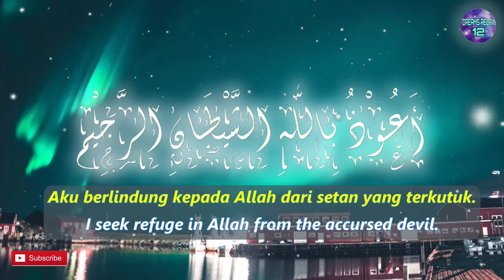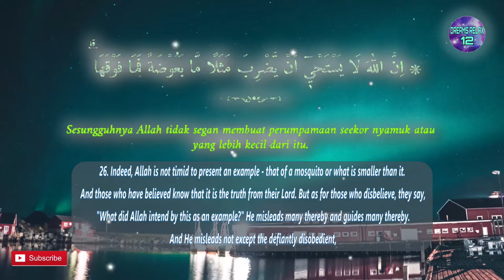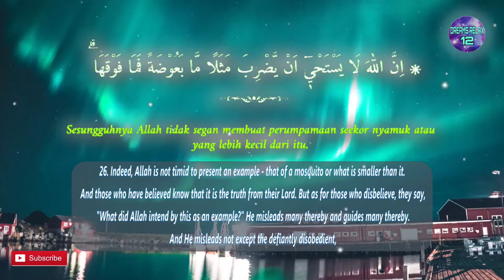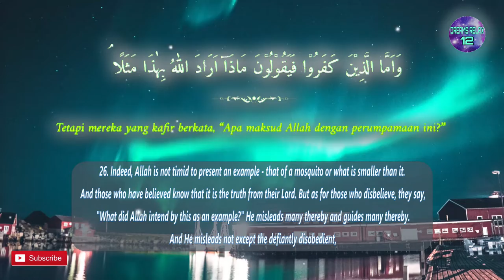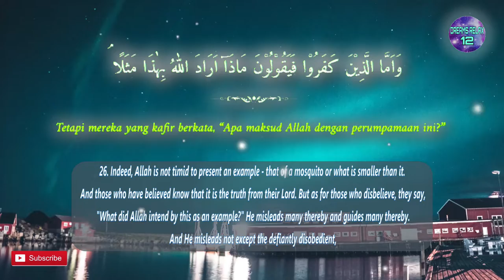One Day One Ayat Surah AL BAQARAH Chapter 26 | Dreams Relax 12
۞ اِنَّ اللّٰهَ لَا يَسْتَحْيٖٓ اَنْ يَّضْرِبَ مَثَلًا مَّا بَعُوْضَةً فَمَا فَوْقَهَا ۗ فَاَمَّا الَّذِيْنَ اٰمَنُوْا فَيَعْلَمُوْنَ اَنَّهُ الْحَقُّ مِنْ رَّبِّهِمْ ۚ وَاَمَّا الَّذِيْنَ كَفَرُوْا فَيَقُوْلُوْنَ مَاذَآ اَرَادَ اللّٰهُ بِهٰذَا مَثَلًا ۘ يُضِلُّ بِهٖ كَثِيْرًا وَّيَهْدِيْ بِهٖ كَثِيْرًا ۗ وَمَا يُضِلُّ بِهٖٓ اِلَّا الْفٰسِقِيْنَۙ

English Sahih International :
26. Indeed, Allah is not timid to present an example - that of a mosquito
or what is smaller than it. And those who have believed know that
it is the truth from their Lord. But as for those who disbelieve,
they say, "What did Allah intend by this as an example?"
He misleads many thereby and guides many thereby.
And He misleads not except the defiantly disobedient,

Terjemah Kemenag 2002 :
26. Sesungguhnya Allah tidak segan membuat perumpamaan seekor nyamuk atau
 yang lebih kecil dari itu. Adapun orang-orang yang beriman,
mereka tahu bahwa itu kebenaran dari Tuhan.
Tetapi mereka yang kafir berkata,
 “Apa maksud Allah dengan perumpamaan ini?” Dengan (perumpamaan) itu
 banyak orang yang dibiarkan-Nya sesat, dan dengan itu banyak (pula)
 orang yang diberi-Nya petunjuk. Tetapi tidak ada yang Dia sesatkan
dengan (perumpamaan) itu selain orang-orang fasik,

Tafsir Ringkas Kemenag :
Allah sering membuat perumpamaan untuk menjelaskan kebe-naran dan hakikat yang luhur, dengan bermacam makhluk hidup, baik kecil maupun besar. Orang-orang kafir mencibir ketika Allah mengambil perumpamaan berupa makhluk kecil yang dipandang remeh seperti lalat dan laba-laba. Di sini dijelaskan sesungguhnya Allah tidak merasa segan atau malu untuk membuat perumpamaan bagi sebu-ah kebenaran dengan seekor nyamuk atau kutu yang sangat kecil atau yang lebih kecil dari itu. Kendati kecil, belalainya dapat menembus kulit gajah, kerbau, dan unta, dan menggigitnya, serta menyebabkan kematian. Adapun orang-orang yang beriman, ketika mendengar perumpamaan itu mereka tahu maksud perumpamaan itu dan tahu bahwa perumpamaan itu adalah kebenaran dari Tuhan yang tidak diragukan lagi. Tetapi sebaliknya, mereka yang kafir menyikapi itu dengan sikap ingkar dan berkata, “Apa maksud Allah dengan perumpamaan yang remeh ini?” Allah menjawab bahwa perumpamaan itu dibuat untuk menguji siapa di antara mereka yang mukmin dan yang kafir. Oleh karenanya, dengan perumpamaan itu banyak orang yang dibiarkan-Nya sesat, karena mereka tidak mencari dan menginginkan kebenaran, dan dengan perumpamaan itu banyak pula orang yang diberi-Nya petunjuk karena mereka memang mencari dan menginginkannya. Tetapi Allah tidak akan menzalimi hamba-Nya, sehingga tidak ada yang Dia sesatkan dengan perumpamaan itu selain orang-orang fasik, yang melanggar ketentuan-ketentuan agama, baik berupa ucapan maupun perbuatan.

Sumber Background Video : Video oleh Nico Becker dari Pexels-5700940